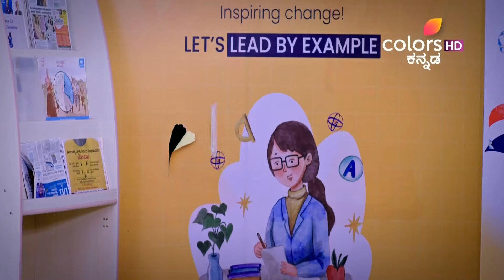Chukki Tare | Ep. 33 | Full Episode | Chukki impresses teacher in school | 24 Apr 24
Mallikarjun initially faces rejection from the school principal regarding Chukki's admission. However, Chukki impresses a teacher at the school, leading to a change of heart. The teacher requests a meeting with Mallikarjun, signaling a potential breakthrough in Chukki's admission process.

Chukki Tare | Ep. 33 | Full Episode | Chukki impresses teacher in school | 24 Apr 24 | Colors Kannada

STAR CAST: Mahitha Prasad, Spoorthi, Naveen Sajju, Divyashree, Jayashree , Vishal Hegde, Risha Nijaguna, Radhika R Shravanth, Lokesh Gowda, Jeevan

Mallikarjuna, a diligent daily wage migrant worker, met an untimely demise in an accident. His wife, Saraswathi, now shoulders the responsibility of fulfilling the dreams he had woven for their daughter, Chukki. Fate leads her to Abhiram, the very man responsible for Mallikarjuna’s tragic end. Will Saraswathi’s determination lead her to fulfill Mallikarjuna’s dreams for Chukki? Or will the shadows of the past cast insurmountable obstacles in their path?

Lean back and watch the videos of your favourite show here: PLJRM1-EkjJa5pfvwFcq1mPKcYrD_hNLwk